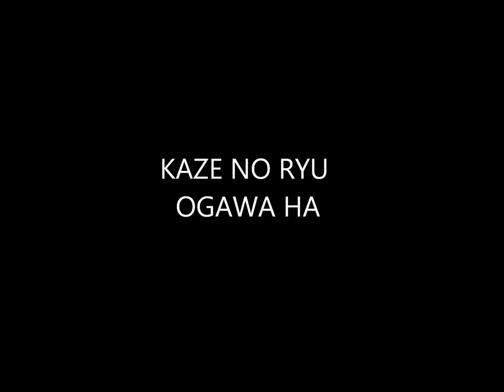Ogawa Ryu - Historical moments Serie - Shidoshi Jordan Augusto - XVI